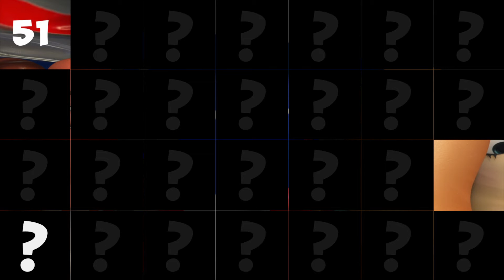Juego – ¿Quién es éste?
Juego – ¿Quién es éste? 100 DIBUJOS ANIMADOS